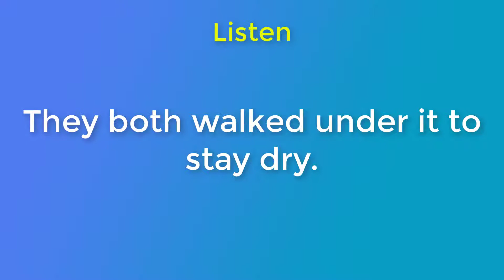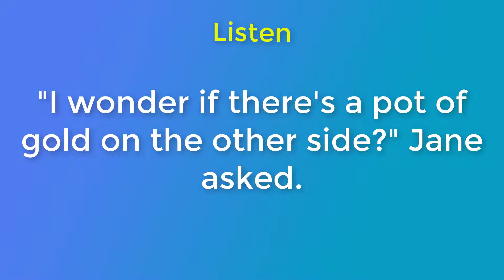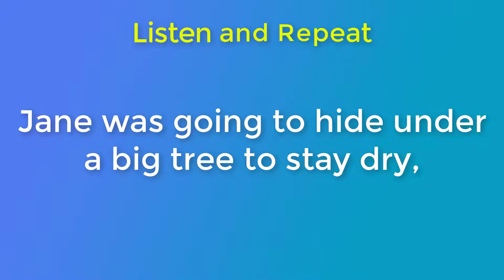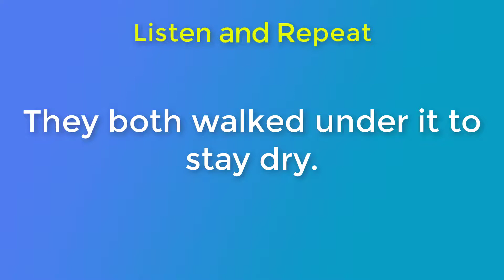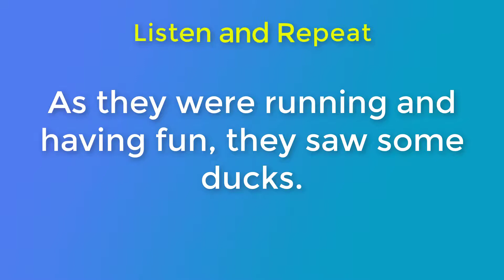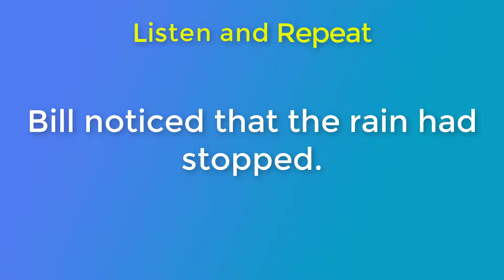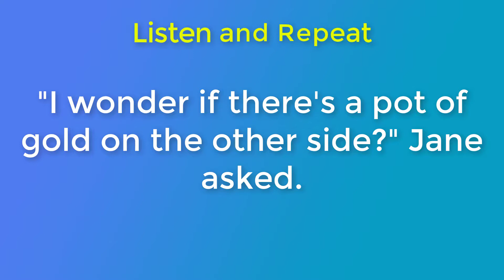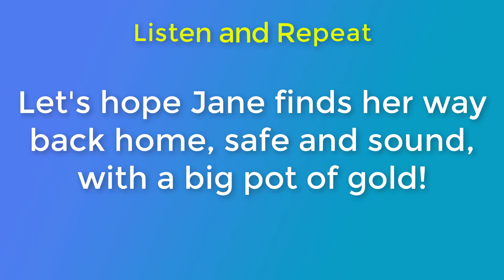Easy Way to Speak English Fluently | Practice Listening and Speaking Unit 101